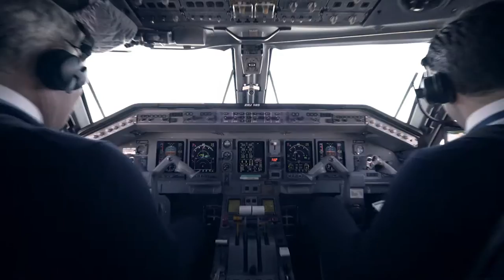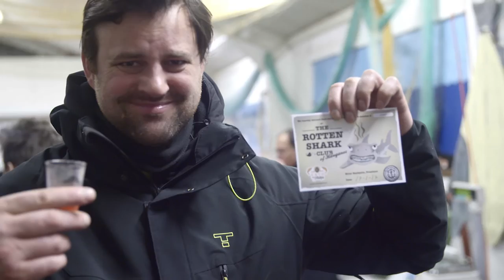Tripping Chefs Iceland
The Tripping Chefs Iceland after movie.
An inspirational trip with passionate people.